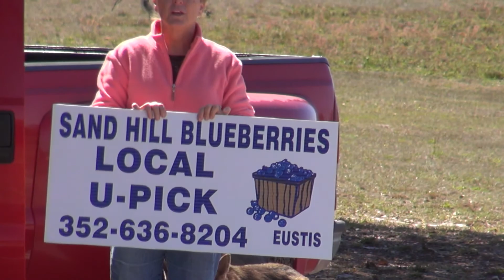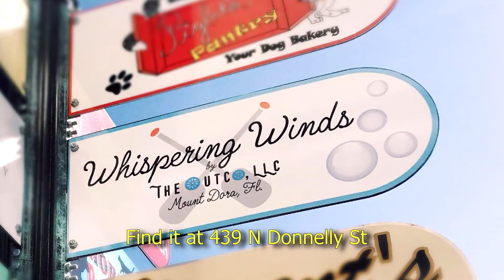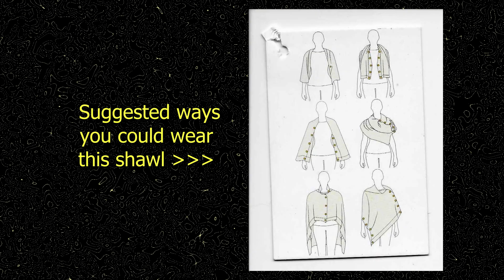APRIL 2017 Events in Mt Dora, FL - "Around the Lake"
This is the video line up of events in Mount Dora, FL for APRIL 2017. Filmed at Sand Hill Blueberry Farm to promote the 3rd annual Mount Dora Blueberry Festival in Evans Park.  Highlights include Mount Dora Community Building concerts Red Skelton tribute brian hoffman, Orlando Transit Authority tribute to Chicago and Blood Sweat and Tears. Whispering Winds on Donnelly St is this month's shop sponsor providing Janet and Brian's clothing.